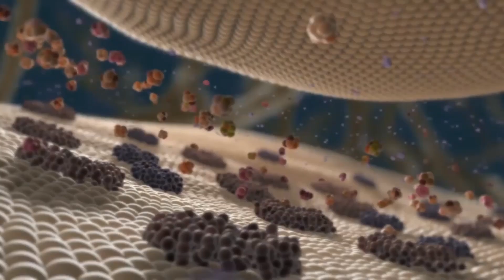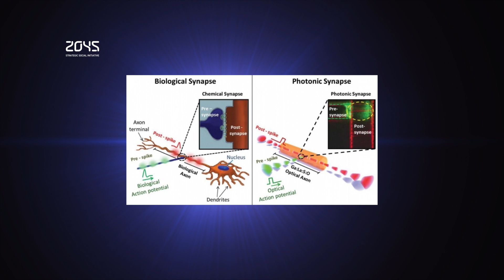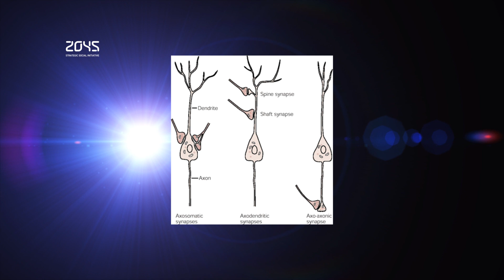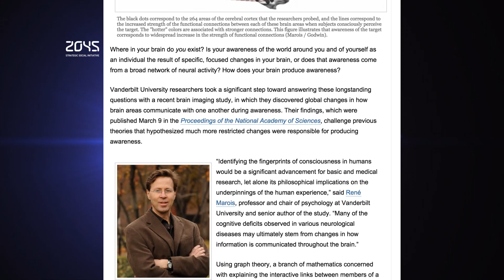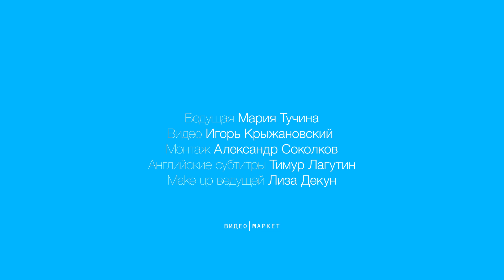#7 Новости аватар-технологий/ Бионические протезы ног, робот Atrias и др.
#7 выпуск Дайджеста Новостей аватар-технологий. Все самое важное за неделю в сфере технологий искусственного тела и кибернетической медицины мы собрали для вас в одном видео.

1) В Италии закончили тестирование бионических протезов ног Cyberlegs, оснащенных датчиками давления, инерционными измерителями и интеллектуальными системами

2) Стартап-компания Carbon3D из Кремниевой долины показала новую технику 3D-печати - CLIP, которая в 25-100 раз быстрее обычных технологий трехмерной печати, которые используются сегодня.

3) Учёные из сингапурского Центра прорывных фотонных технологий и британского Исследовательского центра оптоэлектроники создали оптоволокно из аморфного стекла, которое способствует увеличению скорости и эффективности традиционных компьютерных систем.

4) Ученые из Университета штата Орегон (США) сконструировали робота Atrias, который, по расчетам создателей, станет самым быстрым двуногим роботом в мире.
В ходе испытаний Atrias продемонстрировал безупречную устойчивость, восстанавливая равновесие после пинков и толчков разной силы. Создатели предлагают использовать робота, к примеру, для оперативного доступа к труднопроходимым районам после стихийных бедствий, а разработанные для него технологии применить в изготовлении протезов конечностей.

5) Используя теорию графов, ветвь математики, которая занимается изложением интерактивных связей между членами комплексной сети вроде социальной сети или летных маршрутов, ученые Университета Вандербильта выяснили, что сознание, скорее всего, появляется как возникающее свойство при обработке информации, распространяющейся по всему мозгу. Точно так же ни одна из частей мозга не является «местом обитания души».

6) Химики Иллинойского Университета под руководством профессора Мартина Берка создали машину, которая собирает сложные малые молекулы. Такая сборка похожа на 3D-принтер, только на уровне не материалов, а молекул.

Ведущая Мария Тучина
Видео Игорь Крыжановский
Монтаж Александр Соколков и video-market.ru
Субтитры Тимур Лагутин
Make up ведущей Лиза Декун